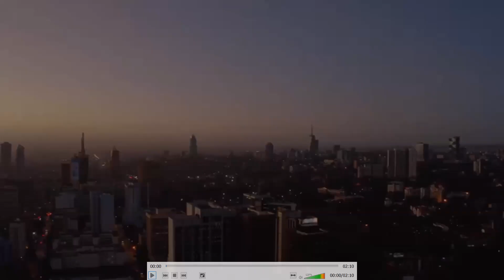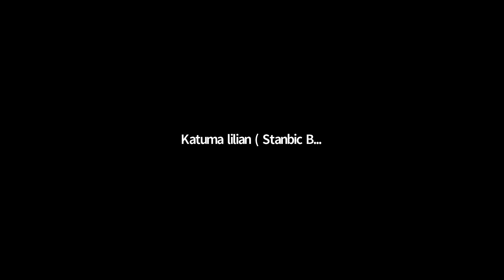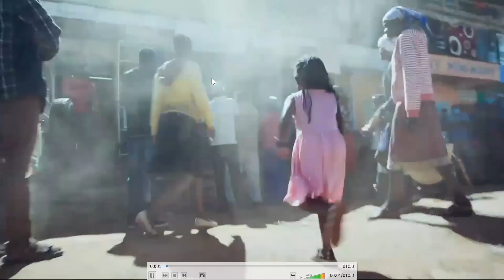DADA Connect with Sally Mahihu || Win over yourself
CEO Sally Mahihu, Founder of Bowyer Mahihu & Co. Advocates and The Seasoned Woman, Author & Certified Coach will be the hosted a DADA Connect session last month in honour of International Women’s  Month
In case you missed out on this insightful webinar, watch the full recording on our DADA Website!